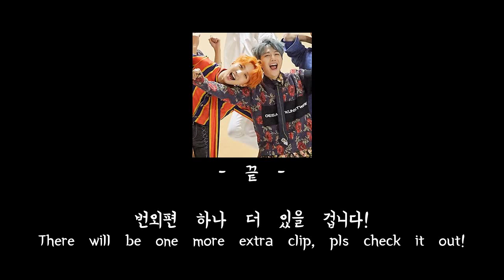펜타곤(PENTAGON)/진호(JINHO)/후이(HUI) - 메보즈의 저음 모음 3편 // Pentagon's Main Vocal Low tone compilation Ep.3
원래 둘이 같이 부른 노래만 3편을 만들려고 하는데
애매한 노래들도 더 추가했습니다.
우리 갓메보의 노래는 많이 들을 수록 좋으니까요!! ㅋㅋ

Originally, I was going to make Ep.3 with only the song that they sang together.
But since It's always a blessing to listen to their songs, so I added more songs!!

- Song List -

진호 - MAGAZINE HO #08 '좋니 - 윤종신'
[Cover] 후이 & 손 - '좋니  좋아' (윤종신)
MAGAZINE HO #01 '너였다면 - 정승환'
[Idol Radio] 후이 - 너였다면 (정승환)
[스튜디오 음악당] 서른 즈음에 (김광석)
[스튜디오 음악당] Someday (Live)

PENTAGON 1st Full Album [UNIVERSE : THE BLACK HALL]
  Track #3 - Shower Of Rain (빗물 샤워)
  Track #6 - The Black Hall
  Track #7 - Worship U

펜타곤(PENTAGON) - 진호야 생일 축하해(HAPPY JINHO DAY)
  남자답게 (Like a Man) - Fly To The Sky
  응급실 - 이지 (izi)
  소주한잔 - 임창정
  Desperado - Eagles

펜타곤! 봄에 뭐하니_ (PENTAGON! What Are You Doing For Spring_) DAY-4 _ 스프링 음악당
  버스커 버스커 - 여수 밤바다
  신성우 - 서시
  캔 - 내생에 봄날은...

** 자작권 때문에 넣지 못한 노래도 있는데
특히 다시 쓰는 차트쇼 지금 1위는에서 같이 부른 ‘진심’은 꼭 들어보세요!!
There are songs that I couldn't put them in because of the copyright,
especially the song named 'All My Heart' which Jinho and Hui sang together in a TV program!!